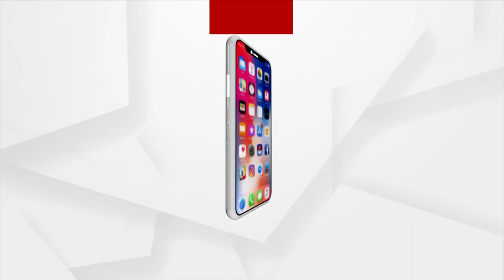Delhi University's 100th Anniversary Addressed by Dharmendra Pradhan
On the occasion, Union Education Minister Dharmendra Pradhan said that Delhi University has now become a historic university. Like Nalanda and Takshashila, Delhi University has become a historic place.